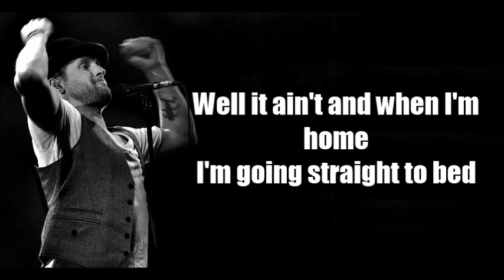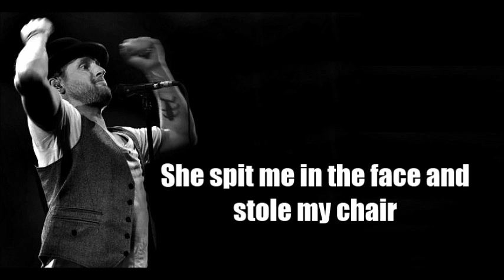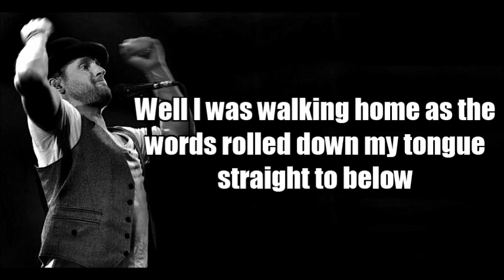Racoon - Feel Like Flying (Lyrics)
Racoon - Feel Like Flying (2000)